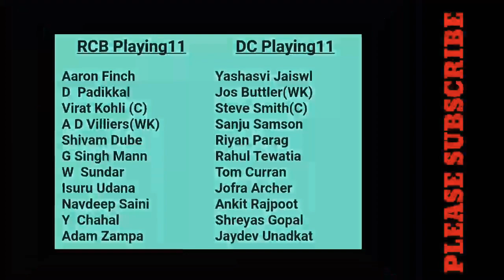BLR vs DC Dream11 Team | RCB vs DC Dream11 Team | Dream11 Team prediction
1. MY CIRCLE 11 DOUNLOAD LINK

2. PAYTM FIRST GAME DOUNLOAD LINK

3. DREAM11 DOUNLOAD LINK

how to make dream11 team malayalam, how to make dream11 team telugu, how to make dream11 team tamil, how to make

dream11 par team kaise banaye, dream11 prediction malayalam, dream11 prediction telugu, dream11 prediction tamil,

BLR vs DC Dream11 | BLR vs DC | BLR vs DC Dream11 Team | RCB vs DC | RCB vs DC Dream11 | RCB vs DC
Blr vs dc, Rcb vs dc, Blr vs dc dream11, Blr vs dc dream11 Prediction, Blr vs dc 2020, Blr vs dc status

Paytm first game me cricket team kaise Banaye, How to play fantasy cricket in Paytm first games paytm first game team kaise banaye, today IPL team kaise Banaye

Howzat, Howzat app, Howzat fantasy App, how to use howzat app, Howzat app kaise khele, Howzat app se paise kaise kamaye, How to earn money from howzat app, Howzat app payment proof, Howzat app refer code, Howzat par team kaise lagaye, IPL 2020 se paise kaise kamaye, How to play ipl 2020 on howzat app, Best app for Ipl, Best fanatsy app for ipl, IPL, CRICKET, Pollard, Dhoni, HOWZAT.COM, NEW FANTASY SITE, ALTERNATE OF DREAM11, PAYTM WITHDRAW FANTASY SITE,